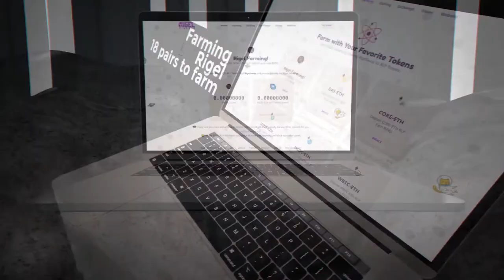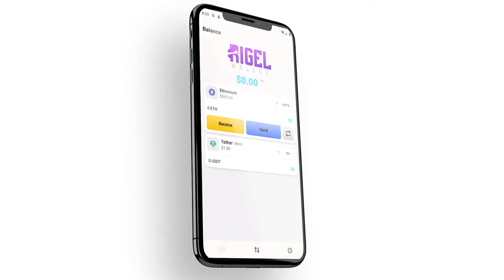What is Rigel? | Cryptoclips Trailer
AMM Decentralized Exchange with Farming and Staking functions

Bitcoin: 14C7VT7JyCvEsDiC4sb9SwtX2dWrzVF5CG
Ethereum: 0x43888Fefbb1b55Ea615943df8a4e1EFF4a7d4A79
Dash: Xw9GkCDzzpK7JfTpwHuhjfE3Wox9SJCp13
Litecoin: LMi8zvAL71oN8pH5fjgBQDV4vz2XFje4zb